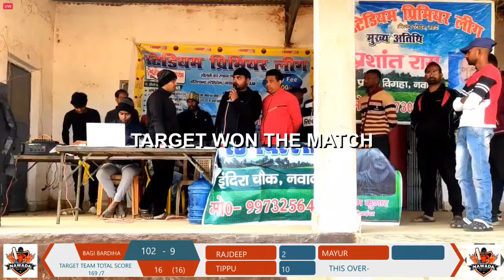TARGET VS BAGI BARDIHA .|| 6TH LEAGUE MATCH .STADIUM PREMIER LEAGUE.TIME 11AM.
. cricket localcricket localcricketmatch virlvideo cricket cricketnews cricket club nawada
. cricket localcricket localcricketmatch virlvideo cricket cricketnews cricket club nawada#cricket